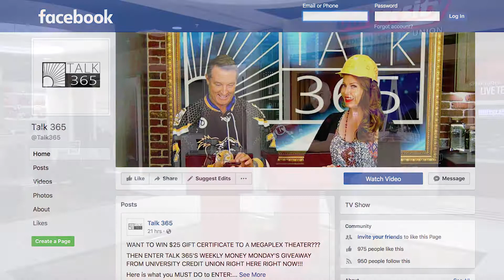Talk365TV_239: Trip Bees Story & UCU Financial Tip Student Products -TV SEGMENT 1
On today's show we are Talking Wellness #1 with Dr. Hatch
Segment 1:
Trip Mitchell and Holly Love, our hosts talk about how "Women think and talk out loud" (not really we all know everyone does that) and  we have our GIVEAWAY from UCU With our Financial Tip of The Day brought you by Todd Summers!!